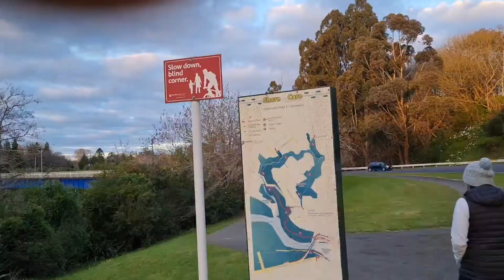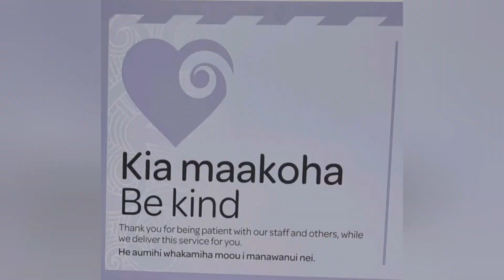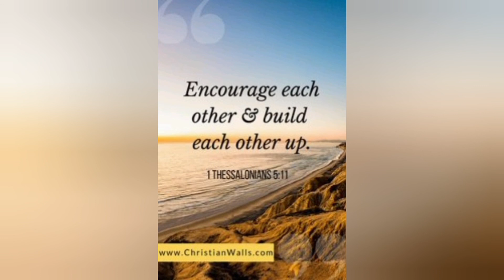An Afternoon Walk by the Waikato River #51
A new study has found that people who walk more also have lower blood pressure. This confirms existing notions that keeping active is good for cardiovascular health. plus the place is so relaxing.